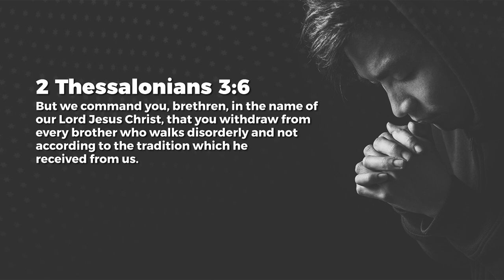Avoid Violations Of Godly Traditions - Ashish Raichur | Daily Devotion, December 30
Today's Daily Devotional: Avoid Violations Of Godly Traditions